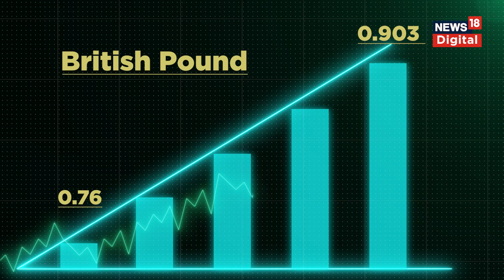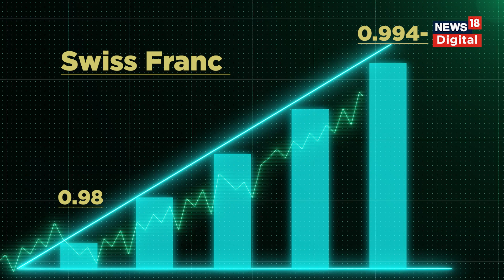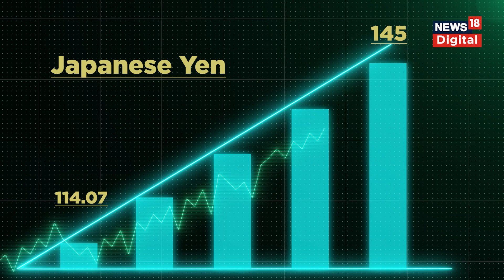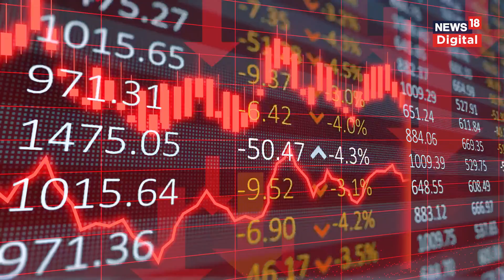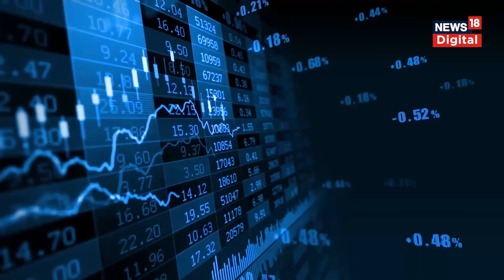Rupees Vs Dollar : डॉलर के मुकाबले भारतीय रुपया क्यों गिर रहा है?, जानिए वजह | Do You Know | USA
Rupees Vs Dollar : डॉलर के मुकाबले भारतीय रुपया क्यों गिर रहा है?, जानिए वजह |  Rising Dollar Prices
पिछले कुछ दिनों या सालों से डॉलर की खबर भारत में खूब सुर्खियां बटोरती है. हम सुनते हैं कि डॉलर के मुकाबले रुपया इतने पैसे या रुपया गिर गया...आखिर ये रुपया क्यों हर बार डॉलर के मुकाबले पीछे जा रहा है? इसका असर हमारी जिंदगी पर कितना पड़ रहा है? क्या हम अकेले देश है जो डॉलर से पिछड़ रहे है...आज इन सब तमाम मुद्दों पर हम बात करेंगे..